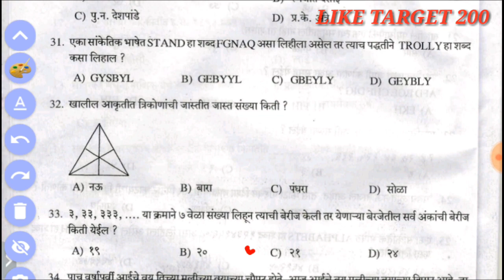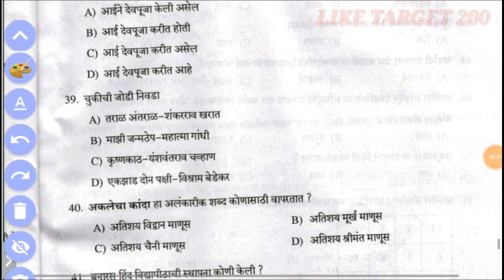आरोग्य विभाग भर्ती 2019, Arogya vibhag question Bhag 99.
Technical Trends,
आरोग्य विभाग भर्ती 2019,
arogya vibhag bharti 219 exam pattern,
arogya vibhag pharmacist exam date 219,
Arogya sevak bharti 2019,
Zp arogya sevak syllabus,
Mahapariksha arogya vibhag hall ticket, Aaushadh nirmata exam date 219, Arogya vibhag maharashtra bharti 219, Arogya vibhag mega bharti 219:arogya sevak bharti,
Arogya sevak previous question papers, arogya sevak bharti 219,
Arogya vibhag tantrik prashna,
Mahapariksha arogya vibhag for tantrik question,